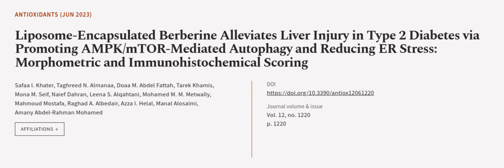Liposome-Encapsulated Berberine Alleviates Liver Injury in Type 2 Diabetes via Promot... | RTCL.TV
### Keywords ###

### Article Attribution ###
Title: Liposome-Encapsulated Berberine Alleviates Liver Injury in Type 2 Diabetes via Promoting AMPK/mTOR-Mediated Autophagy and Reducing ER Stress: Morphometric and Immunohistochemical Scoring
Authors: Safaa I. Khater, Taghreed N. Almanaa, Doaa M. Abdel Fattah, Tarek Khamis, Mona M. Seif, Naief Dahran, Leena S. Alqahtani, Mohamed M. M. Metwally, Mahmoud Mostafa, Raghad A. Albedair, Azza I. Helal, Manal Alosaimi ,and Amany Abdel-Rahman Mohamed

### Video Timestamps ###
0:00:00 - Summary
0:00:56 - Title
0:01:03 - Outro
0:01:07 - End